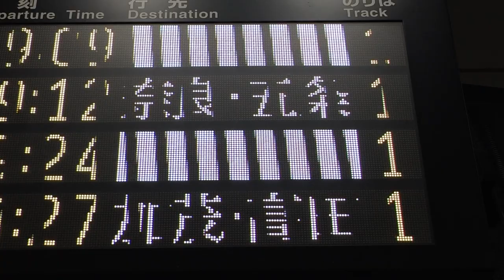白塗りつぶし表示 りんくうタウン・和歌山行 JR大阪駅改札フルカラー発車標(LED電光掲示板) 2018/9/13 その6